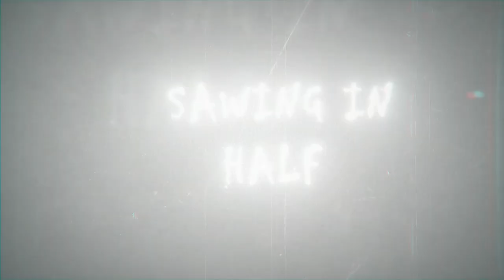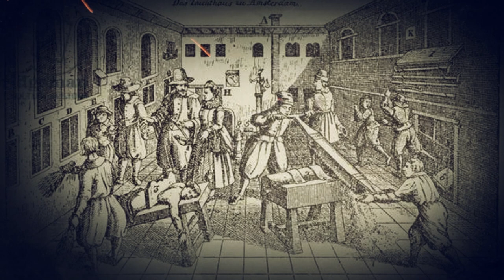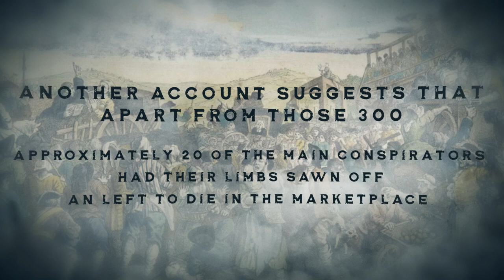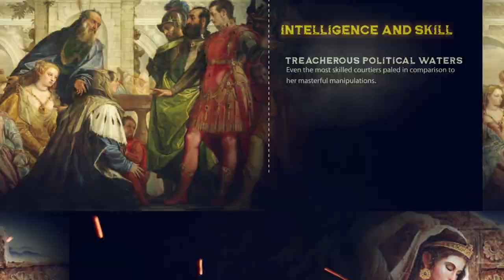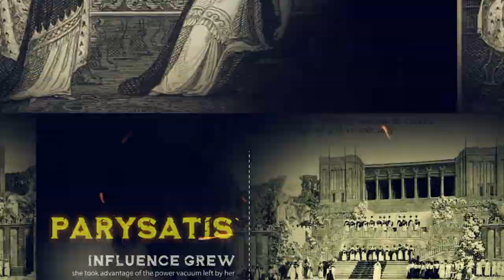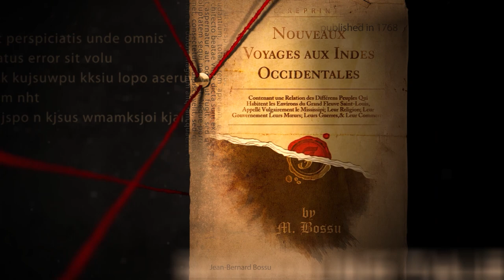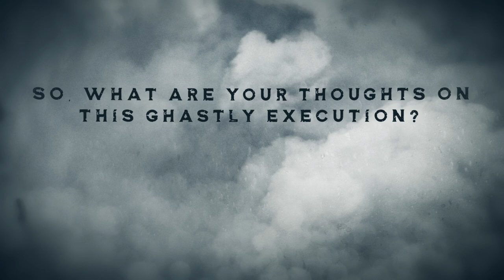Sawn in Half: Why Was This Execution So Common?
In this video, we'll take a look at one of most inhumane executions in human history, which includes instances of people being sawed in half.

Sawing in half is one of the most gruesome ways to execute someone. In this video, we'll explore the history of this inhumane punishment, and  By the end of the video, you'll have a better idea of why sawing in half is one of the worst crimes imaginable!